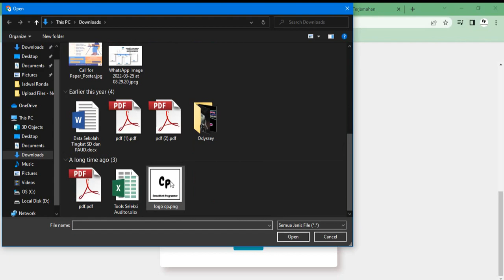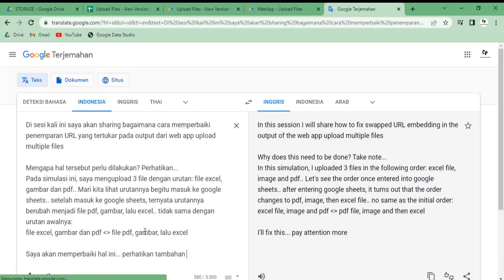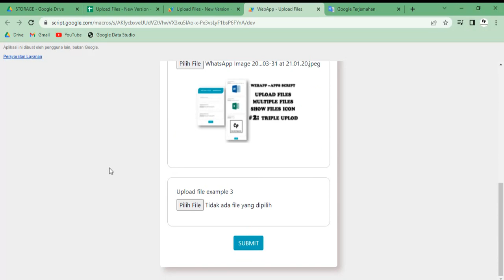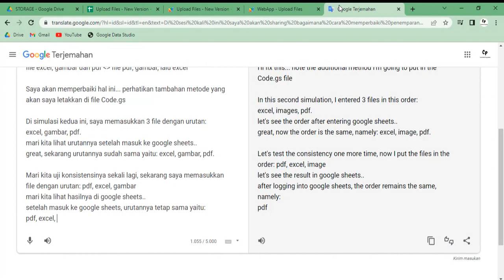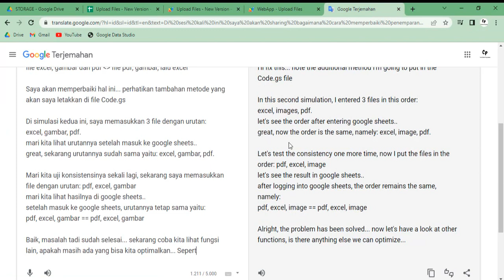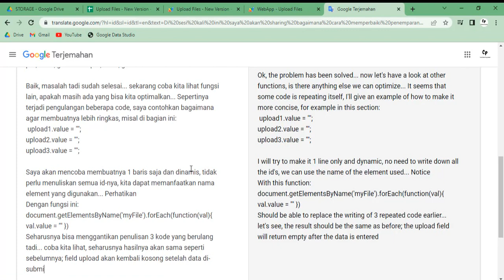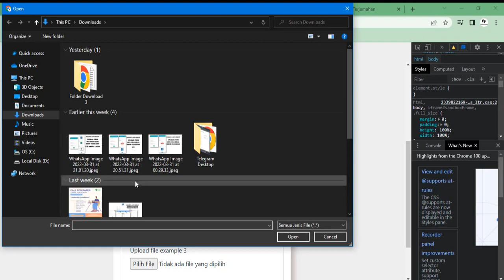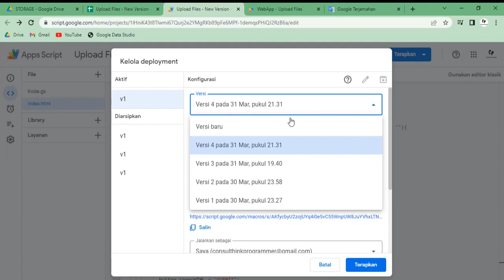Apps Script - WebApp | Upload Files | Multiple Files | Part 3: Fix Swapped URL In Google Sheets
Mengupload Multiple File - Memperbaiki Output URL File yang Tertukar di Google Sheets